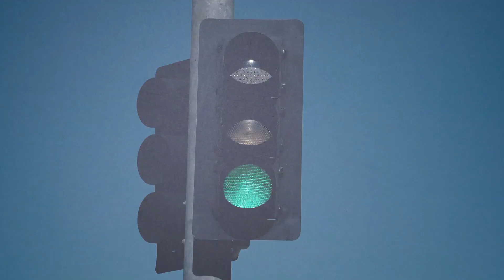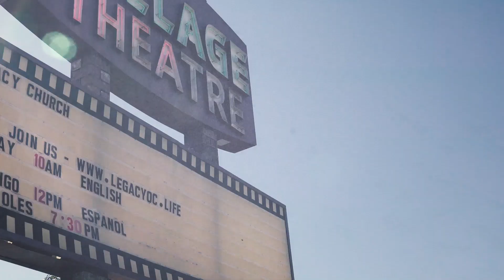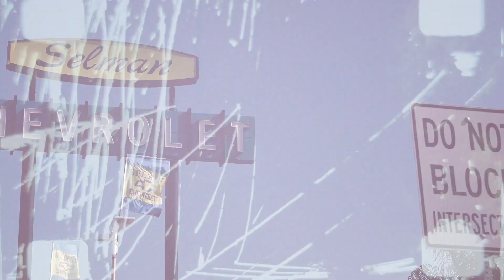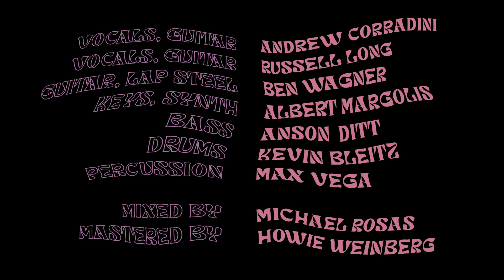The Great North Special | Love, Service, Devotion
The Great North Special - "Love, Service, Devotion" Official Music Video

Video By - Matt Costa & The Great North Special

Recorded and Produced by The Great North Special at Freak Farm Studios Orange CA 2021
Mixed by Michael Rosas